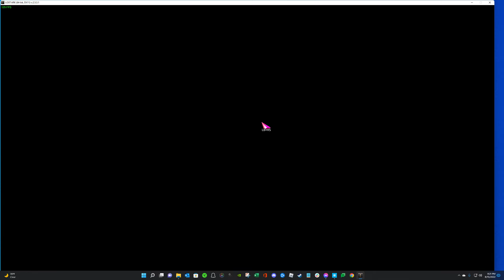Lost Ark - Argos Abyss Raid